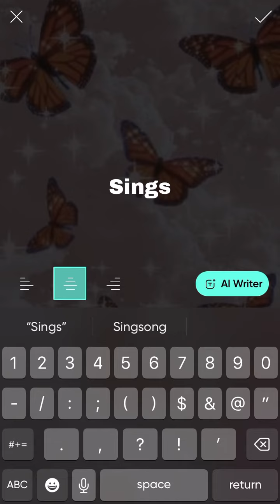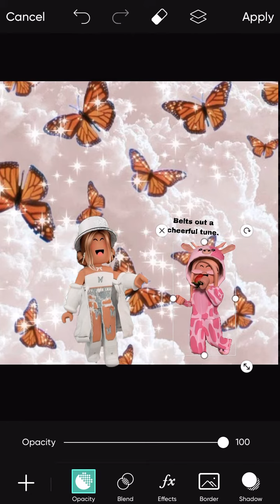February 18, 2023